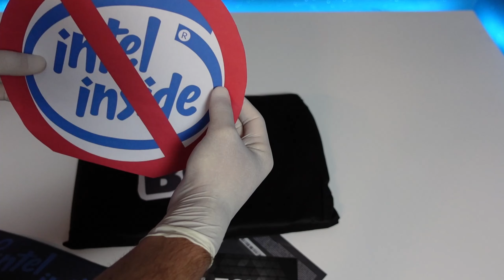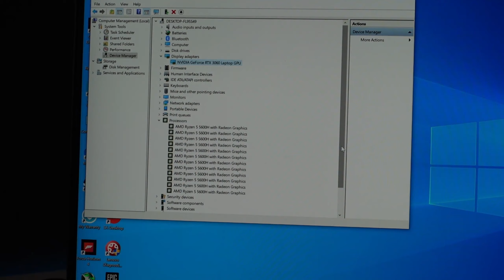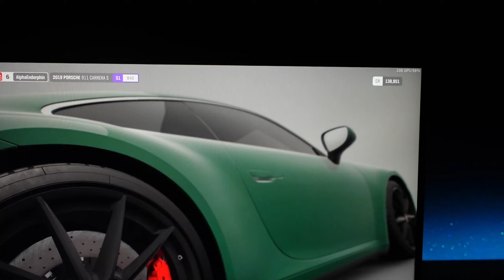Lenovo Legion 5 Pro Ryzen5600h&RTX 3060 130w QHD 165hz Unboxing&testing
Lenovo Legion Pro 5
16 QHD display 165 hz, 3ms Gsync
Ryzen 5600h
Rtx 3060 130w
2x8gb 3200 MHz
512 gb m.2
300w Power Adapter

All games was tested on power mode!

Is the best budget laptop with crazy performance +display?!!
just for 1399€